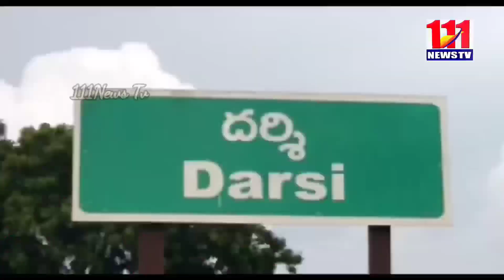ప్రకాశం జిల్లా దర్శి మండలంలో వెంకటచలం పల్లి గ్రామంలో ప్రజా సమస్యల పై.../111 News Tv/